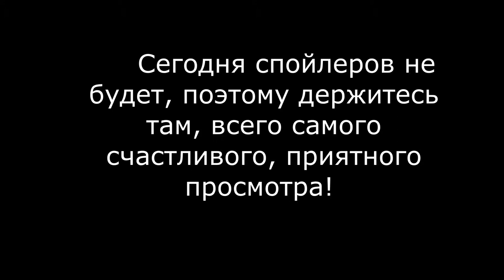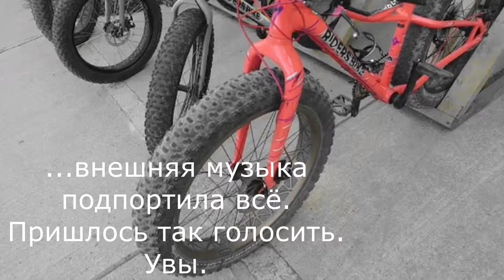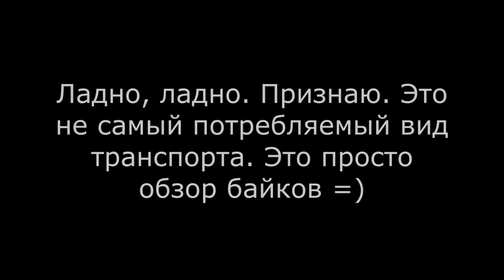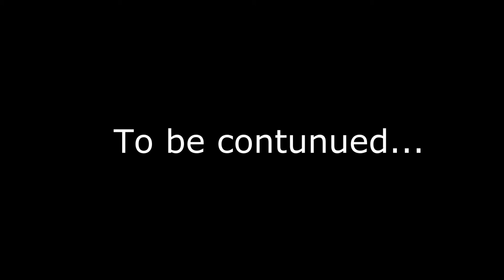#3. VLoG: Роза Хутор. Олимп. Деревня. Продолжаем знакомиться.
А мы(точнее я и моя камера) продолжаем гулять по Олимпийской деревне, и изучать достопримечательности, а также различные места. ))